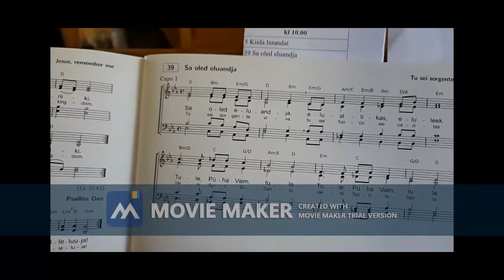Palvusel Taizé lauludega Käsmu kirikus (Viru folgil sõbralike naabrite aastal 2022)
Lühikokkuvõte palvusel kõlanud Taizé lauludest.